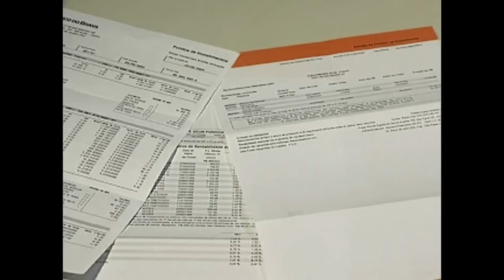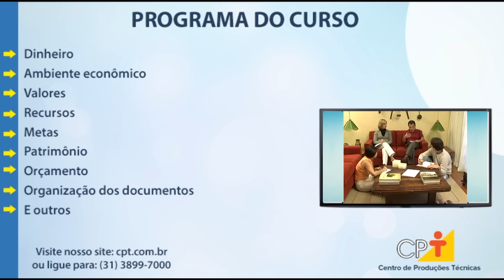Poupança e Investimentos - Curso Finanças na Família CPT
Neste vídeo, você aprenderá como fazer com que o seu dinheiro renda juros, através da aplicação em poupança bancária ou realizando investimentos.